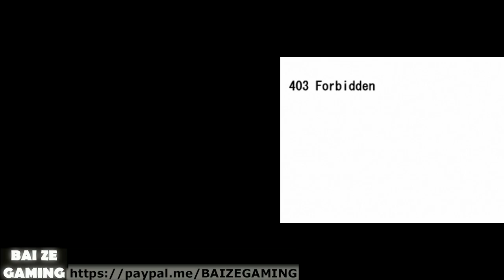Tuesday! SMT Devil Survivor 2 Record Breaker 5